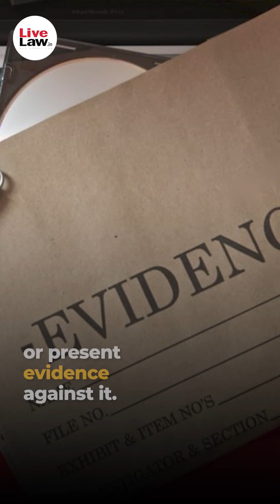Pending Criminal Case Not Sole Ground To Cancel Arms License Unless Public Peace & Safety At Threat